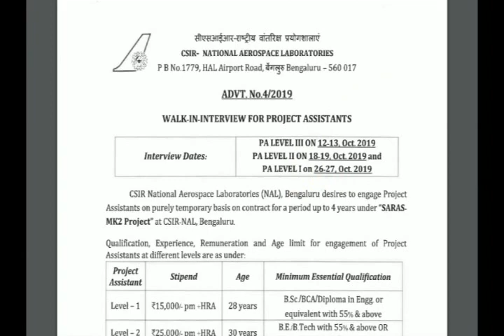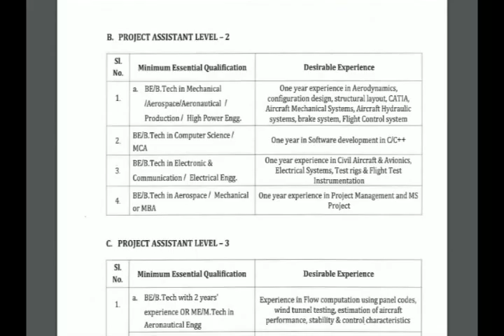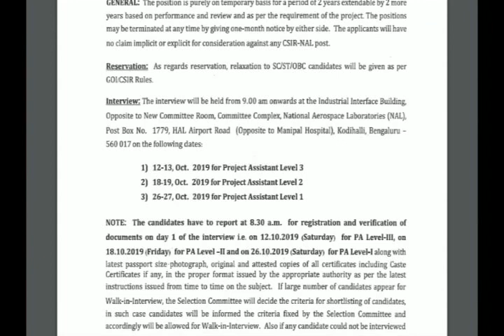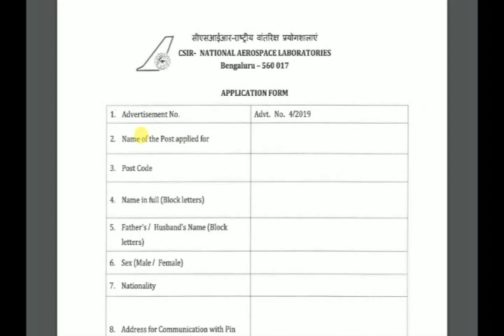NATIONAL AEROSPACE LABORATORIES INTERVIEW - DIPLOMA AND DEGREE - MIN 1 YEAR EXP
fresher interview#

CSIR- NATIONAL AEROSPACE LABORATORIES

P B No.1779, HAL Airport Road,~ Bengaluru.,... 560 017

WALK-IN-INTERVIEW FOR PROJECT ASSISTANTS
Interview Dates:
PA LEVEL III ON 12-13, Oct. 2019
PA LEVEL II ON 18-19, Oct. 2019 and
PA LEVEL I on 26-27, Oct. 2019 -